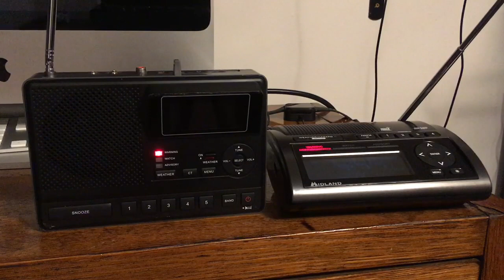[EAS #284] Buffalo’s Shenanigans